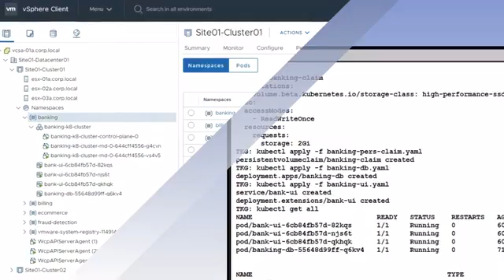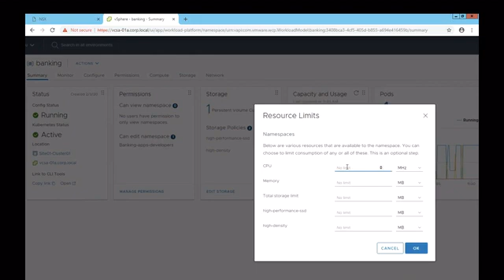vSphere Interface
This is not just a little UI update we've done here, we have fundamentally built Kubernetes into our software-defined data center.

Get a first look at the VMware vSphere 7 UI here : watch the replay of our online event App Modernization in a Multi-Cloud world